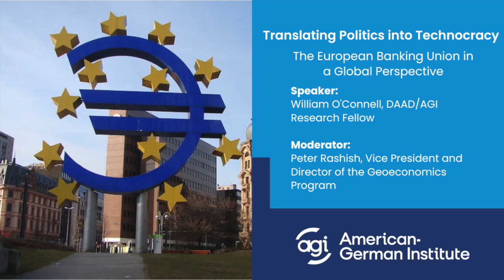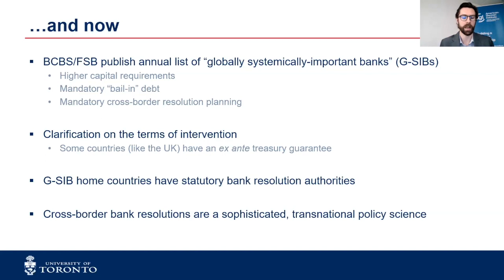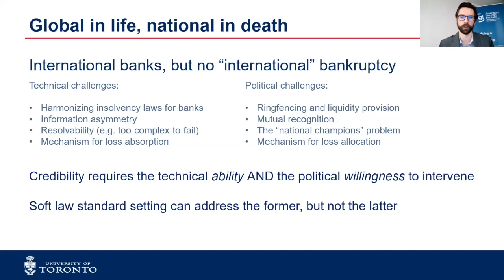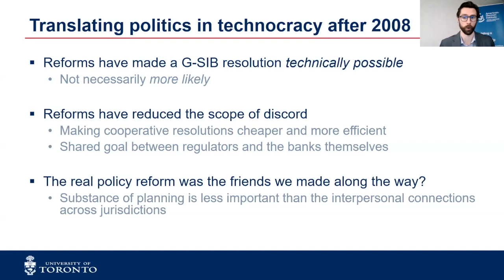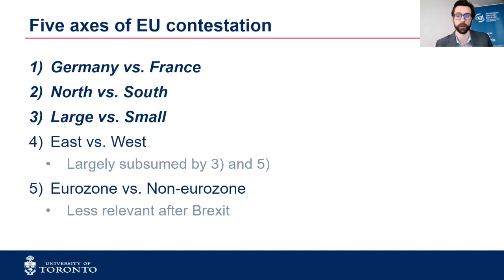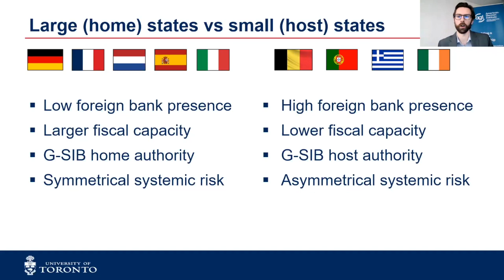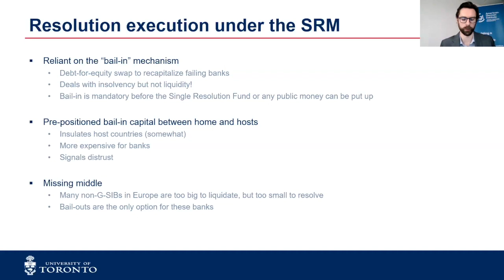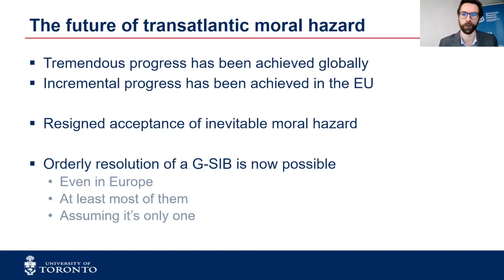Translating Politics into Technocracy: The European Banking Union in a Global Perspective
DAAD/AGI Research Fellow William O'Connell discusses his research into how the EU bank resolution regime has developed through a process of translating the political issues inherent in crisis management into a series of technical puzzles: once at a global level, and then again through EU institutions. William O'Connell's discussion is moderated by Peter Rashish, Vice President and Director of the Geoeconomics Program at AGI.

This event is is supported by the DAAD with funds from the Federal Foreign Office.